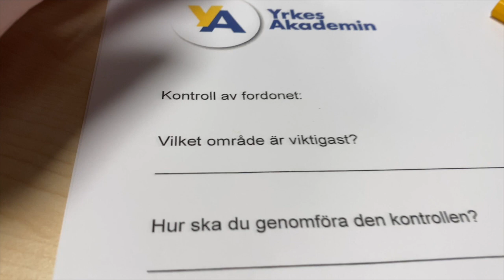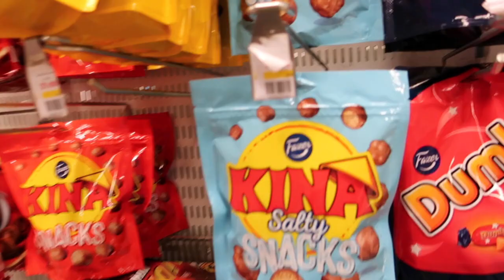Vill aldrig jobba i Göteborg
Går på Ykb kurs och upptäcker varför jag aldrig vill jobba i Göteborg.